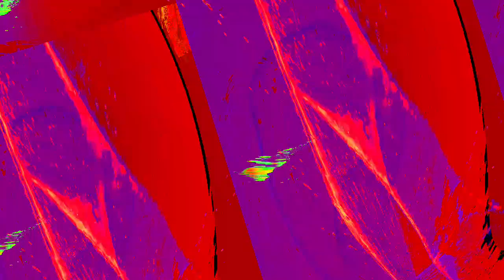Movie 22 12 14 17h43m17s video 10 of the 20 minute video set *Photosensitivity Warning*